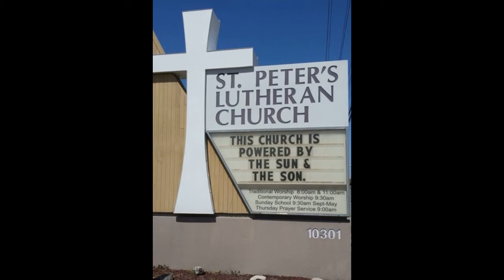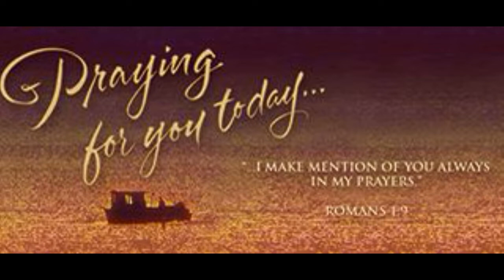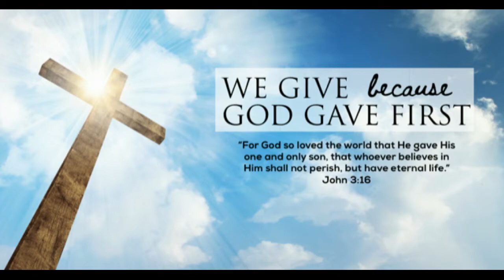St. Peters March 7, 2021 Worship Service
This Channel provides online worship services at St. Peters Lutheran Church in Ocean City Maryland. The worship services are provided on YouTube because we are currently unable to worship together in person. They are also available for you to share in anytime after the premier.